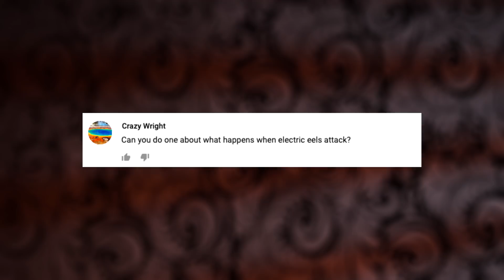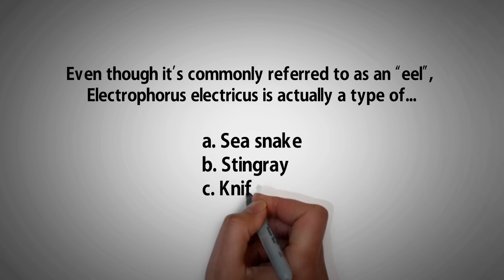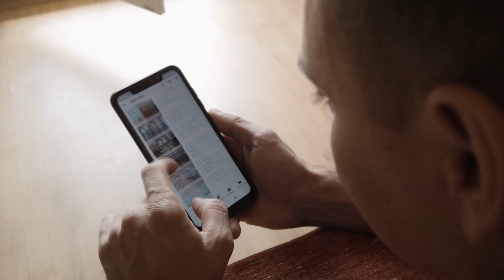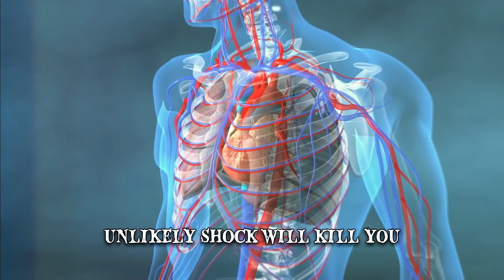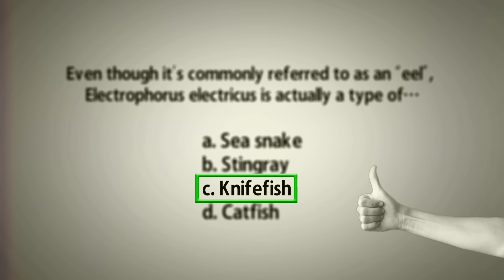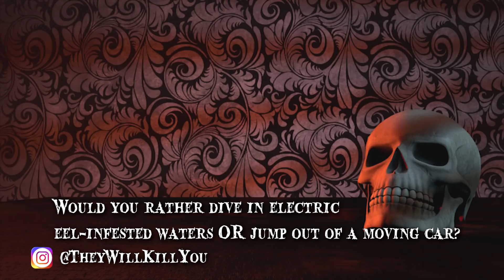When Electric Eels Attack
This fish species can generate electricity & delivers shocks with high voltage. This is what happens when electric eels attack.

Number 5 Kenneth Catania
About two hundred years ago, Prussian explorer Alexander von Humboldt went to South America. Biologists who came across his observation believed it to be a myth. Then, biologist Kenneth Catania, a researcher at Vanderbilt University in Nashville, Tennessee made a remarkable discovery. In 2016 he confirmed, what von Humboldt had noted centuries prior, that electric eels are indeed capable of leaping. Catania used a small eel in the experiment but calculated that larger creatures might deliver up to 250 milliamps.
Electrophorus electricus, commonly known as the electric eel, is a South American fish with a cylindrical, elongated body that can grow up to 8 feet long. These organs are made up of thousands of muscle-like cells called electrocytes. They’re lined up in such a way that ion current can flow through them and stacked so that each can activate the other, contributing to a potential difference. It’s similar to the way batteries work inside a flashlight.
Number 4 Remote Control
They can also use electrical current to manipulate the nervous system and muscles. They emit these doublets in areas where they can’t find the exact location of potential meals. The pulses will cause massive twitches in their prey and may remotely activate all the muscles in its body at once, thus making it reveal its location.
Electric eels are freshwater fish found in South America, in the basins of the Amazon and Orinoco rivers. They typically inhabit the murky bottoms of calm or stagnant waters in creeks, floodplains, swamps or coastal plains. They’re also known to display a rather odd breeding behavior. During the dry season, the female will lay its eggs in a nest that the male has made from his saliva. Another little-known aspect about electric eels is that they’re mouth breathers. Their vascularized respiratory system requires oxygen. Every ten minutes or so, the eel will rise to the surface for a breath of air, before returning to the bottom.
Number 3 Brazilian Fisherman
He nervously enters a mud pool with a rope wrapped around his body. They then start dragging him out of the water with the electric eel still attached to him.
Number 2 Coiling Behavior
A viral YouTube clip, which has over 14 million hits, shows what happens when a caiman and an electric eel meet. A Brazilian fisherman had caught the eel and was pulling it out of the water, when the crocodile leapt ashore. By curling its body into a U shape, the eel aligns the positive and negative poles of its electric field. Measurements indicate that through a curling attack an eel can more than double its electrical output.
How to?
Refrain from swimming or even fishing in water known for the presence of electric eels. Handling this creature should only be done using materials that aren’t electrically conductive.
Number 1 Electrophorus voltai
As recently as September 2019, the general assumption was that a single electric eel species existed in nature and that its name is Electrophorus electricus. However, after years of exploring the Amazon Rainforest, researcher Carlos David de Santana argues that two more species can be added to the list. These are the proposed Electrophorus varii and Electrophorus voltai. There are some morphological distinctions and DNA differences between them but that’s not the most intriguing part. Named after Alessandro Volta, the inventor of the battery, its discharge tops out at 860 volts. This exceeds the previously-thought limit of 650.